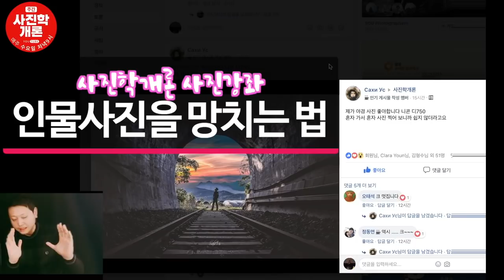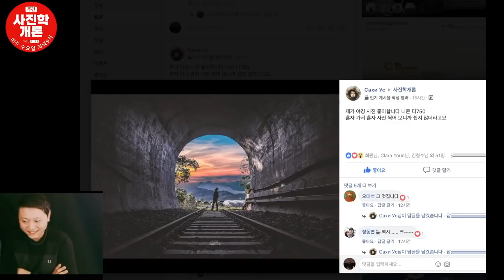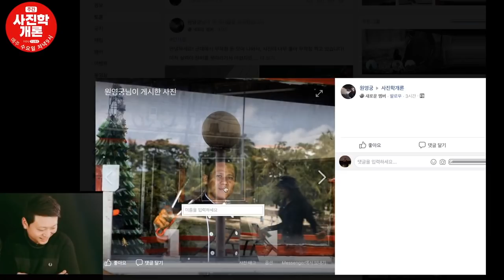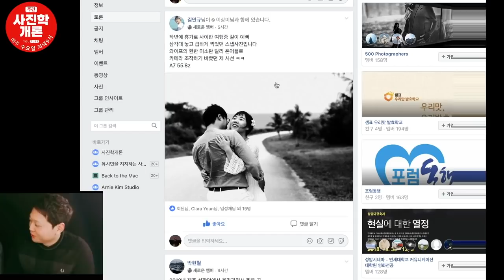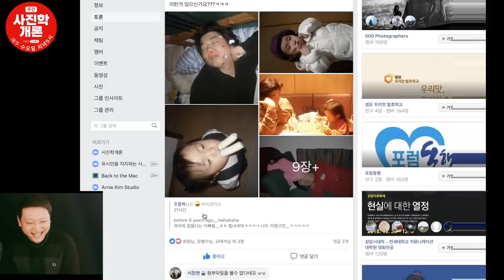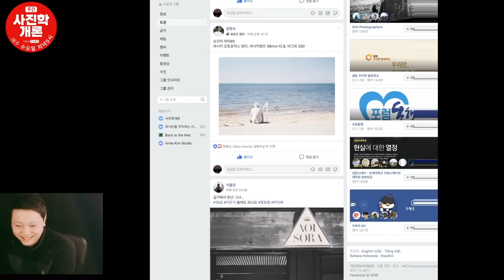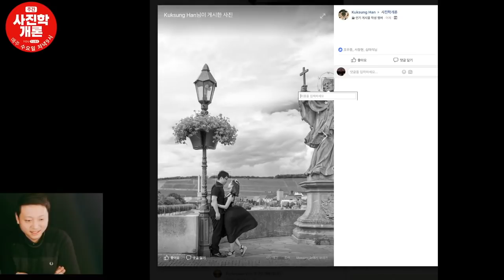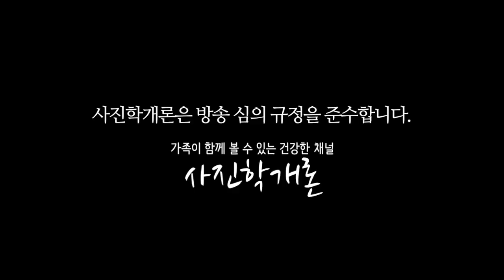사진학개론 사진강좌 - 인물사진 망치는 법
어떻게 하면 인물 사진을 잘 찍을 수 있는지 기계적 팁 들을 많이 공개하는데
기계를 잘 다루는 사람이 사진을 잘 찍을 수 있는 것은 아닙니다.
인물 사진에 대해서 한 번 더 생각해봅니다.

사진학개론 멤버십 가입하시면 더욱 많은 콘텐츠를 보실 수 있습니다 (멤버십 가입 후 인스타그램 sajinhag 팔로우하시고 댓글로 알려주시면 사진 소개)

김경만 인플루언서 : 인스타, 유튜브, 블로그 등 새로운 소식을 가장 먼저 받아보실 수 있습니다

사진학개론 후원 (라이트룸 프리셋/ 캡쳐원 스타일 선물 / 김감독 LUT / 루미나4 프리셋)  100명 한정판 후원시 네이버 메일로 전체를 모두 받을 수 있는 링크를 드립니다.

인스타그램 사진 참여 해시태그 사진학개론사진전 (띄어쓰기 없이)
페이스북 사진 참여는 페북에서 사진학개론 사진전 검색하여 3개의 질문에 답하고 가입